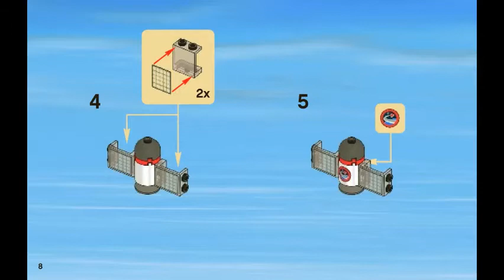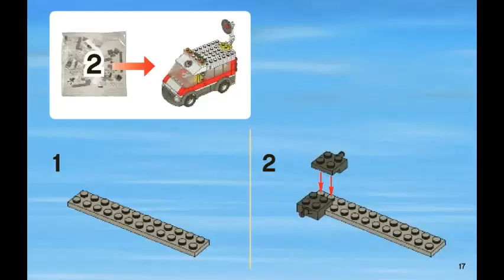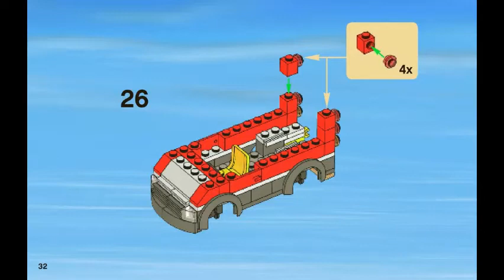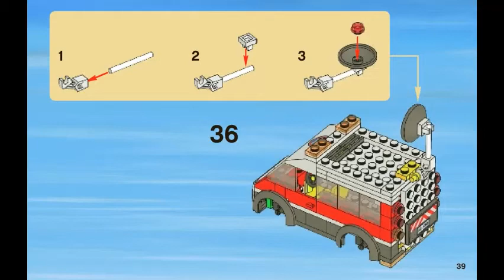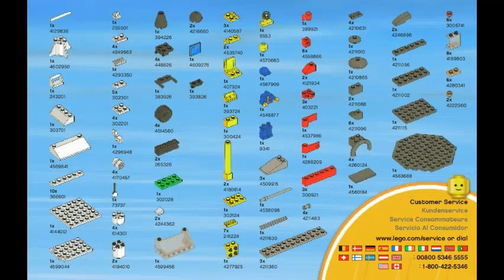LEGO instructions | CITY | 3366 Satellite Launch Pad